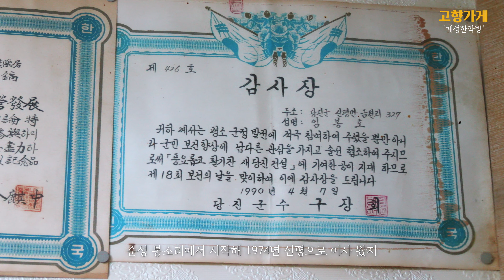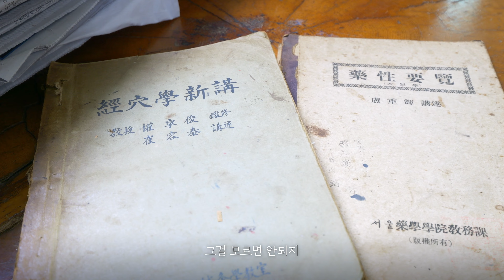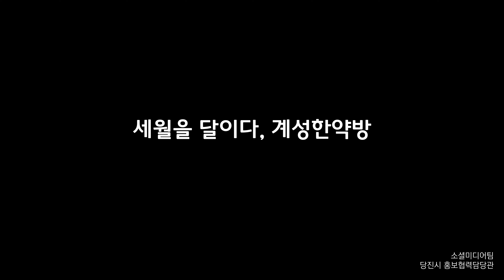[고향가게] 2023년 고향가게 그 세 번째 이야기│계성한약방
2023년 고향가게 제3화 계성한약방

세월을 달이다, 계성한약방
현 당진시 최고령 한약방 한약사

고향가게 : 계성한약방
주인장 : 임봉호
위치 : 당진시 신평면 동부길 290